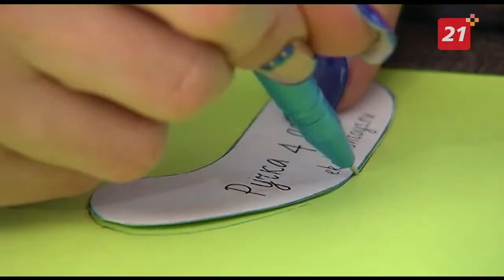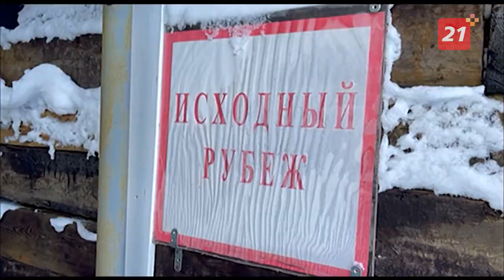Специальный репортаж: сотрудницы Росгвардии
Несмотря на то, что Международный женский день прошел, для героев наших программ праздник не заканчивается. Сегодня мы хотим познакомить вас с удивительной мурманчанкой. Девушка служит в правоохранительных органах, воспитывает детей и создает интерьерные куклы. Секрет того, как ей все это удается совмещать, расскажем в специальном репортаже, сразу после выпуска новостей.

Над программой работали: Иван Герасимов, Сергей Расюк, Александр Яценко.